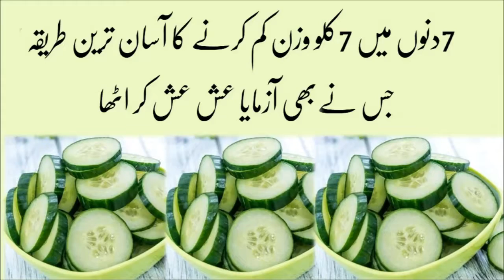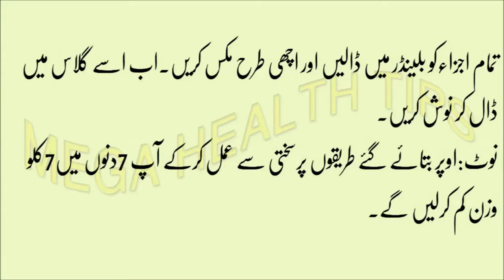Lose Weight In 7 Days Straight Without Starving Yourself in urdu YouTube Healthy Life Tips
Healthy Life,
I don't even know if anyone reads the info section of youtube videos lol.. but if you did hey hello wassapppppp.. leave me a suggestion or question on what other health/fitness videos you wanna see!